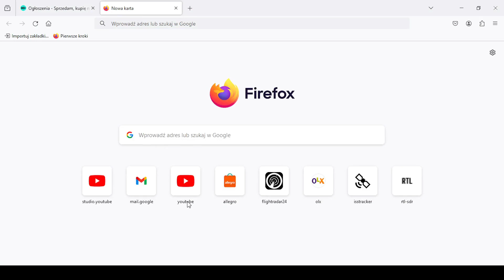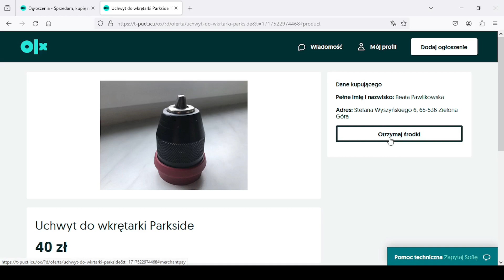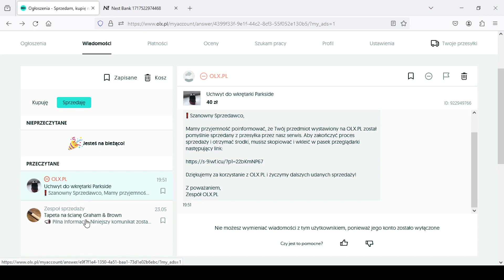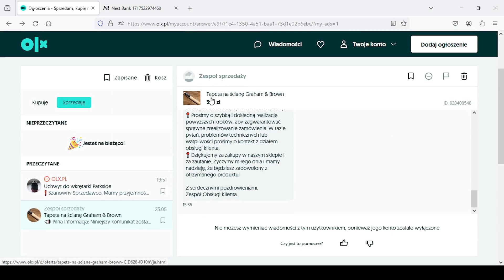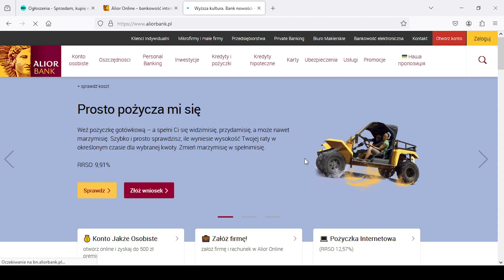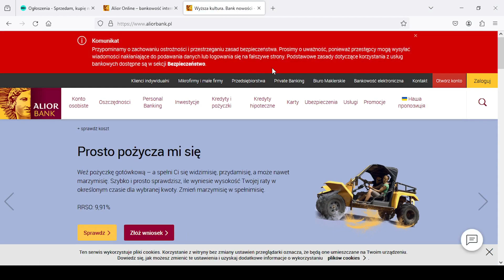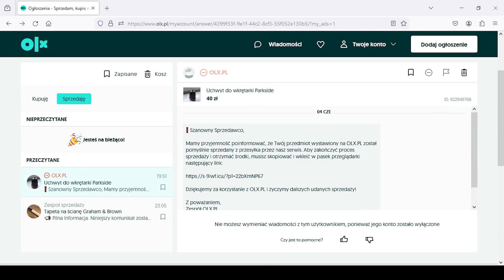UWAGA!! WAŻNE!! OBEJRZYJ DO KOŃCA!! OSZUŚCI OLX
Masz pytania pisz:
NA CO CZEKASZ  😀👍